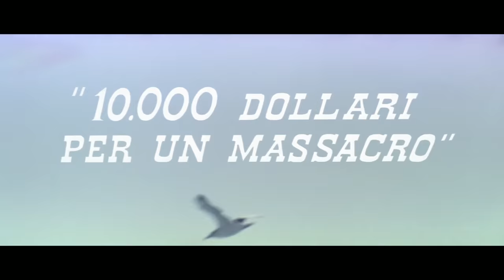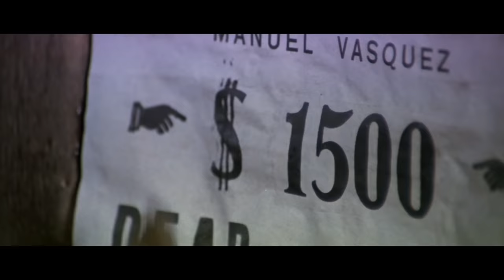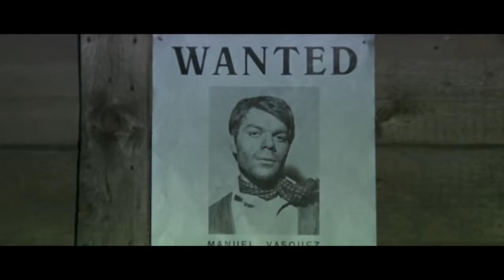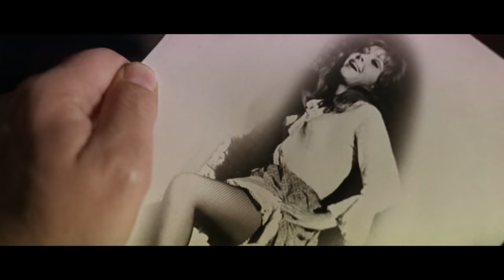10.000 blutige Dollar | WILDER WESTEN | Cowboyfilm | Western Klassiker | Deutsch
Italienischer Western Klassiker von 1967 mit Gianni Garko: 10.000 blutige Dollar - Django ist ein Kopfgeldjäger geworden, der einen Schurken jagen soll, der ein junges Mädchen entführt hat. Weil ihm nicht genug Geld geboten wird, beschließt er, sich mit dem Banditen zusammenzutun, wird aber von dem skrupellosen Bösewicht aufs Kreuz gelegt.

10.000 blutige Dollar (1967)
Regisseur: Romolo Guerrieri
Autoren: Franco Fogagnolo, Ernesto Gastaldi, Luciano Martino
Schauspieler: Gianni Garko, Loredana Nusciak, Claudio Camaso
Genre: Western
Land: Italien
Sprache: Deutsch
Erscheinungsdatum: 3. März 1967
Auch bekannt als: 10,000 Dollars for a Massacre
Drehorte: Elios Studios, Rom, Latium, Italien

Geschichte:
Django ist ein Kopfgeldjäger geworden, der einen Schurken jagen soll, der ein junges Mädchen entführt hat. Weil ihm nicht genug Geld geboten wird, beschließt er, sich mit dem Banditen zusammenzutun, wird aber von dem skrupellosen Bösewicht aufs Kreuz gelegt.

Rezension:
"Django jagt den Banditen Manuel, denn auf ihn ist ein Kopfgeld ausgesetzt. Doch als er Manuel trifft, schließt er sich stattdessen seiner Bande für einen Raub an. Ja, das ist die Welt der Spaghetti-Western, in der die Grenzen zwischen Gut, Böse und Hässlich in der Tat dünn sind. Manuel tötet Djangos Freundin (Loredana Nusciak, bekannt aus dem Original-"Django"), was Django wieder auf seine ursprüngliche Idee der Kopfgeldjagd zurückbringt... Dieser Film ist ganz offensichtlich von "Django" inspiriert, obwohl er kein offizielles Sequel ist. Er wurde nur ein Jahr später gedreht, besetzt mit Loredana Nusciak in einer ähnlichen Rolle, und Gianni Garko sieht eher aus wie Franco Nero als wie er in anderen Filmen. Wenn Sie sich an Garko als den schreienden Irren in "Mille dollari sul nero" erinnern, oder als den Spieler und Revolvermann mit den vielen lustigen Sprüchen in "Buon funerale amigos", beweist er hier seine Vielseitigkeit als Schauspieler. Wer auf italienische Western steht, wird von diesem Film nicht enttäuscht sein. Einziger Wermutstropfen: Claudio Camaso (als Manuel) hat so viel Wimperntusche aufgetragen, als würde er den Bösewicht in einem Stummfilm spielen wollen." Geschrieben von unbrokenmetal auf IMDb.com

"Ich mag Spaghetti-Western - ich schaue mir jeden an, der mir über den Weg läuft, und werde ihn mit ziemlicher Sicherheit genießen. Allerdings muss ich zugeben, dass "10.000 For A Massacre" einer der seltsamsten Spaghetti-Western ist, die ich seit langem gesehen habe. Es gibt hier und da einige wirklich surreale Anklänge, von der Musik bis hin zu einem oft verträumten Gefühl, das der Regisseur erzeugt. Die Geschichte ist auch ungewöhnlich; während sie mehr oder weniger mit einer Standard-Spaghetti-Western-Prämisse beginnt, geht sie schließlich in einige unerwartete Richtungen. Daran ist nichts auszusetzen, aber die Geschichte wird irgendwann etwas langweilig, und man fragt sich, warum der Held nicht einfach zur Sache kommt. Der Held selbst ist übrigens nicht total sympathisch, obwohl er im Vergleich zum Bösewicht, der von Claudio Camaso gespielt wird (der gut ist), gut aussieht. Obwohl ich dies nicht als einen GROSSEN Spaghetti-Western bezeichnen würde, könnte er für Spaghetti-Western-Fans interessant sein, die etwas sehen wollen, das etwas anders ist. Ich muss zugeben, dass er mich trotz der erwähnten Mängel bis zum Schluss interessiert hat." Geschrieben von Wizard-8 auf IMDb.com

Auch bekannt als:
(original title) 10,000 dollari per un massacro
Brazil 10,000 Dólares para Django
Brazil Django Mata por Dinheiro
Bulgaria (Bulgarian title) Убийство за 10 000 долара
Chile 10000 Dólares por una masacre
Denmark Djangos blodhævn
France Le temps des vautours
Germany (DVD title) Django - 10.000 blutige Dollar
Italy (working title) 7 dollari su Django
Italy 10, 000 dollari per un massacro
Portugal 10.000 Dólares para um Massacre
Sweden 10.000 dollar - död eller levande
UK (alternative title) Guns of Violence
UK $10,000 Blood Money
USA 10,000 Dollars for a Massacre
West Germany 10.000 blutige Dollar
West Germany Zehntausend blutige Dollar
Yugoslavia (Serbian title) 10 000 dolara za masakr

FOLGT UNS!

UNTERSTÜTZT UNS!

MEHR FILME!